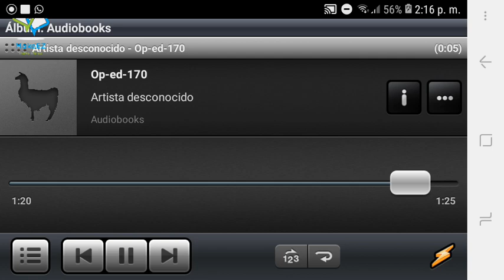Audiobook To Radio X104.3 FM Live In Yourself Again!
SXM Lilies bloom in show low homeless shelter in summer mega man!